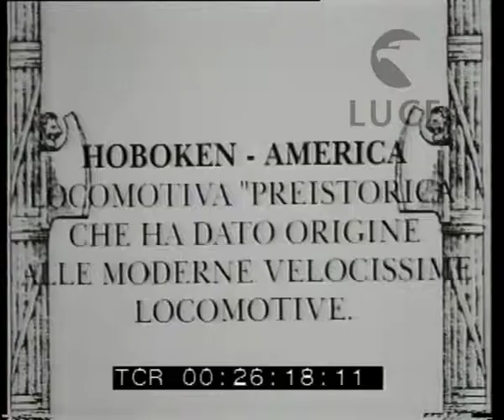Antenato della locomotiva a Hoboken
Descrizione sequenze:una vecchia locomotiva a vapore con le ruote di legno scorre sulle rotaie ; a bordo della locomotiva alcuni uomini uno dei quali vestito con mantello e cilindro ; macchinisti azionano la leva di funzionamento della locomotiva ; la locomotiva si muove sul binario circolare sotto lo sguardo del pubblico ;